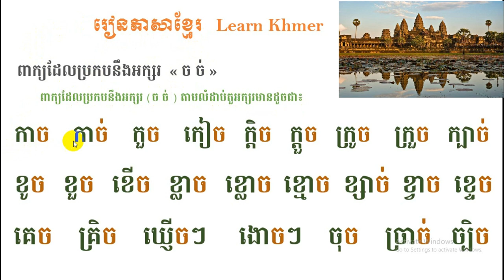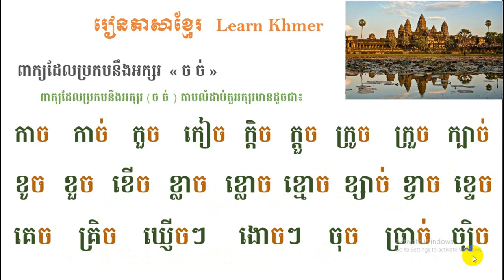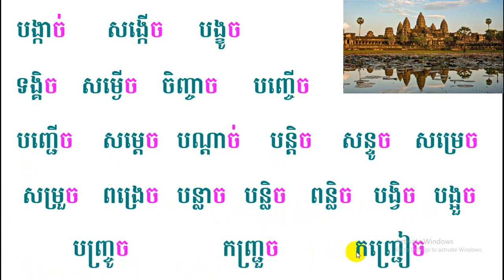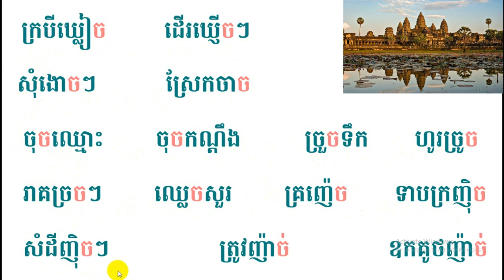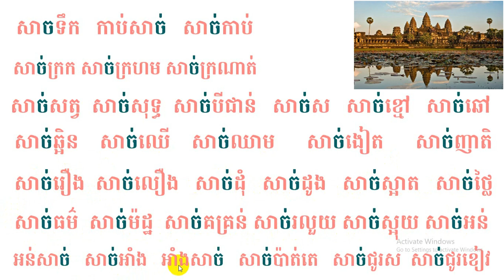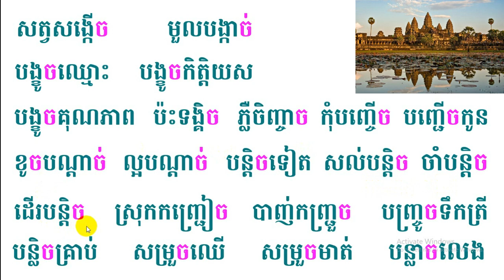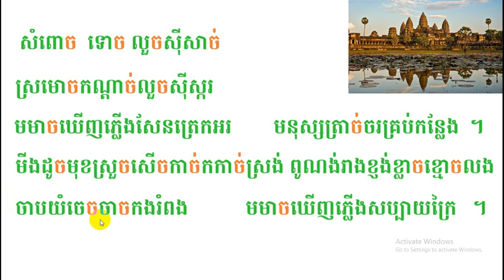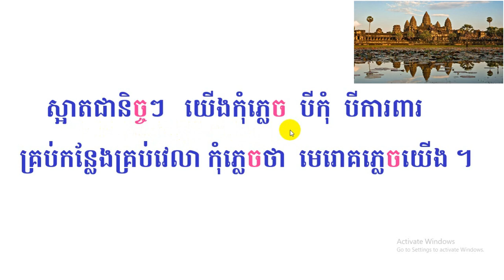រៀនភាសាខ្មែរ (ពាក្យដែលប្រកបនឹងអក្សរ ច ច់) Khmer Education by The Rey